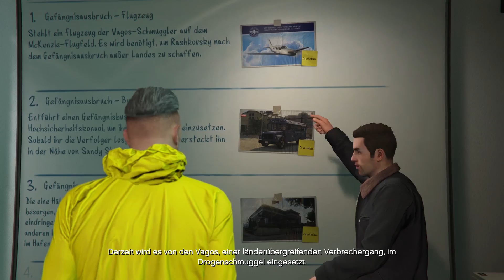GTA ONLINE 2.0 #023 - Echte Gangster beim Flugzeugdiebstahl [HD+] | Let's Play GTA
«GTA ONLINE»
Open World Game von Rockstar (2014)
Plattform: Playstation 4

WICHTIGER HINWEIS:

Wenn dir das Spiel gefällt, unterstütze die Entwickler und kaufe dir den Titel oder die Serie im Original